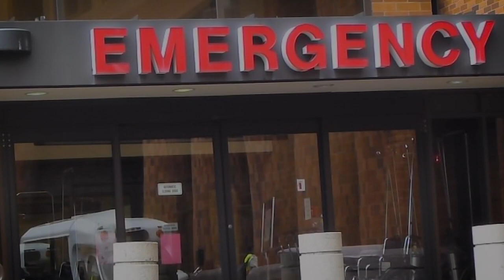Dental Health Research at IHPI: Oral Health is systemic health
Romesh Nalliah, D.D.S., MHCM, is the associate dean for Patient Services and Clinical Professor of Dentistry, at the University of Michigan School of Dentistry. His research focuses on dental healthcare, hospital, and educational processes with the goal to improve patient care delivery and outcomes. Preventative dental care is important, and poor gum and periodontal health have been associated with worsening cardiovascular health, diabetes, and pregnancy-related issues. In this video, he discusses the need to connect oral health to systemic health and the impacts both have on a patient’s overall well-being.

Learn more about Dr. Nalliah's work via the U-M Institute for Healthcare Policy and Innovation